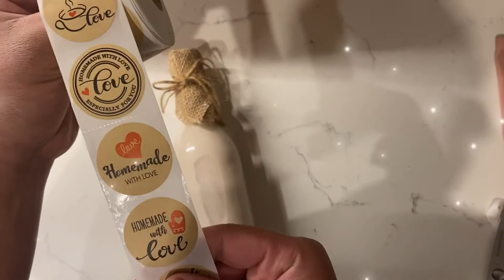COQUITO DE FRESA// Bebida para San Valentín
Si no quieres echarle el té no se lo eches y sabes más a strawberry yo uso de 2-3 tz de fresas frescas